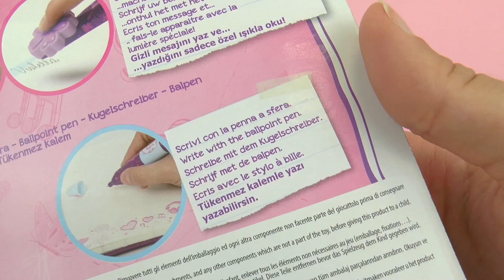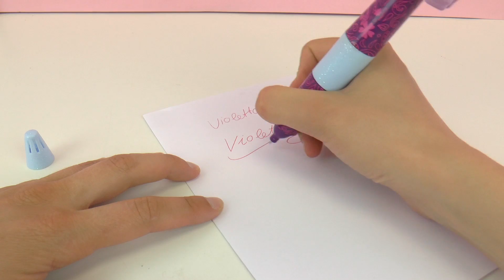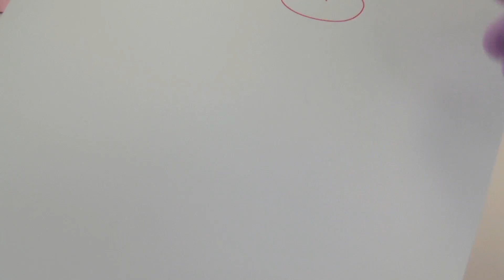Violetta V-secret Pen | Unsichtbare Schrift für geheime Botschaften ! | Tagebuch Violetta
4965